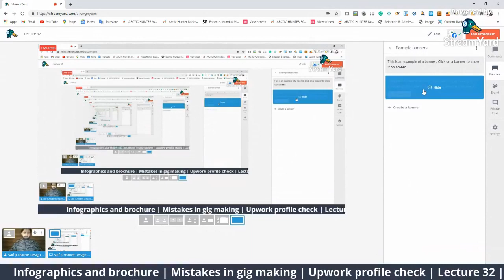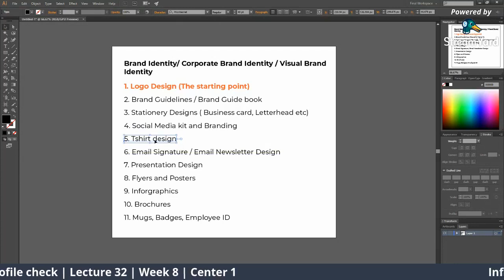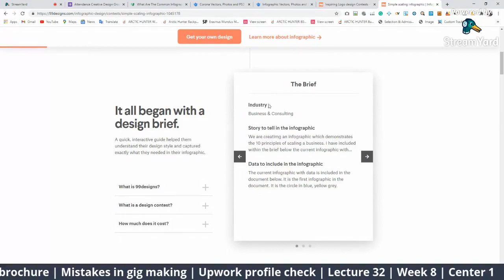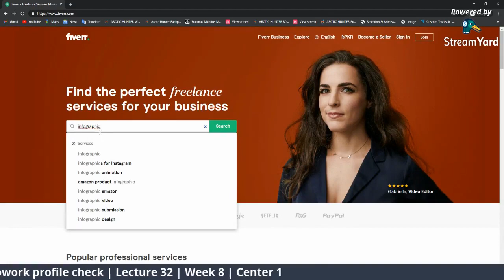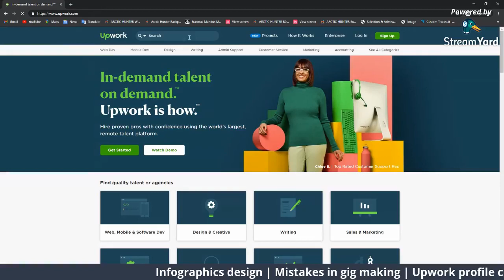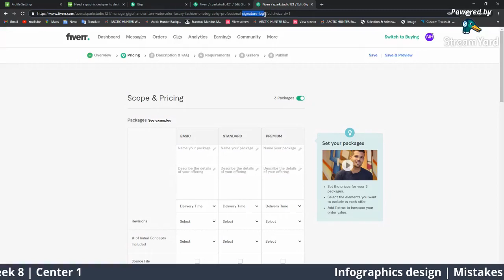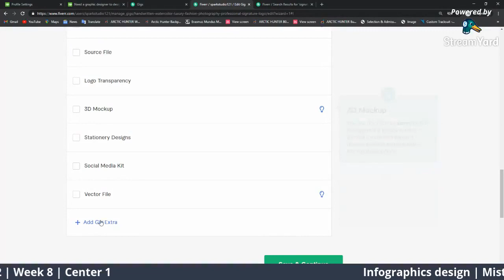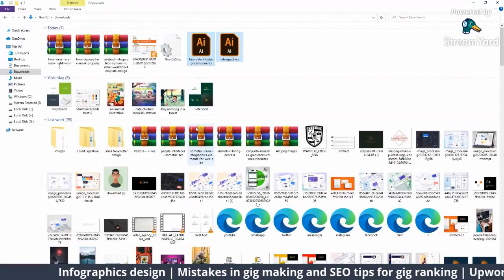Graphic Designing Course Lecture 32 Week 8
In this video we discuss about the infographic. how impotent infographic on freelancing platform how to do this work on Illustrator. Pakistan freelancing platform also helps you to learn abut how we generate brochures in illustrator and importance of brochures  designing. brochures  designing skill development and brochures  color selection.
Pakistan Freelancing training platform helps you to find mistakes in your gig and also tells you how to remove these mistakes from your gig and overview of gigs